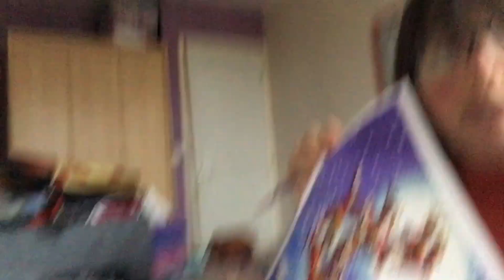Vlog diamant paiting de Noël de chez action continue la letttre L